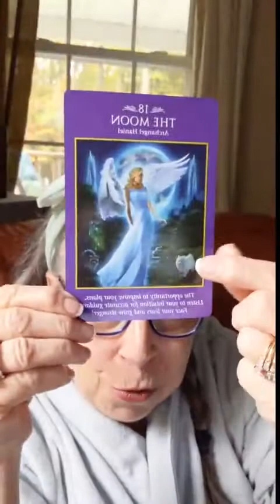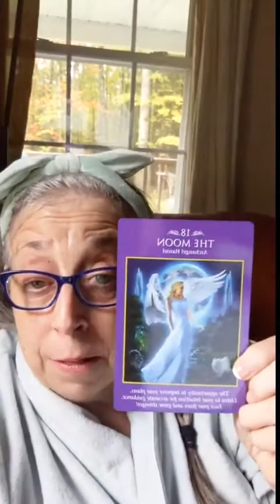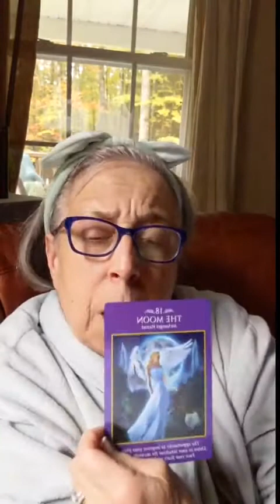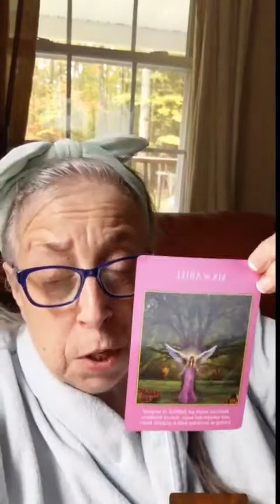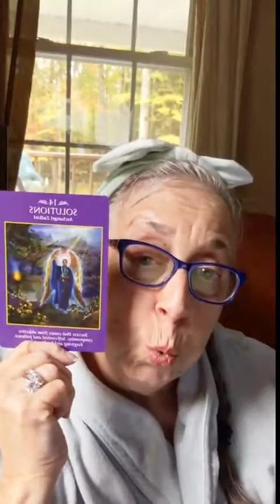279351120 1152422168881812 6334313450661813883 n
Intuitive Guidance is meant to be a harbinger of HOPE!
Keeping it REAL and HOPEFUL in these ever changing times!